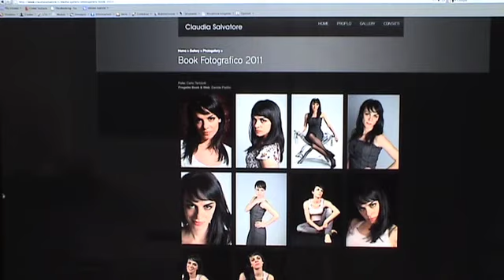Book Fotografico + Sito Web Personale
L'offerta Book & Web è indirizzata a tutte le persone che lavorano nel mondo del CINEMA, del TEATRO, della MODA, della DANZA e dello SPETTACOLO, ma anche a tutti i professionisti, come PERSONAL TRAINER e SPORTIVI di tutte le discipline, che voglio proporre la propria immagine con uno stile personale e professionale.